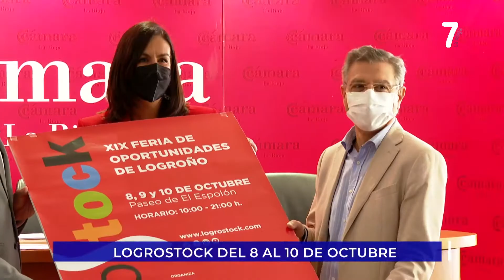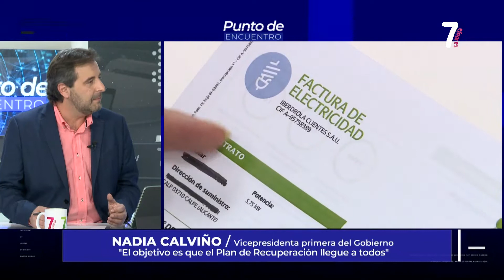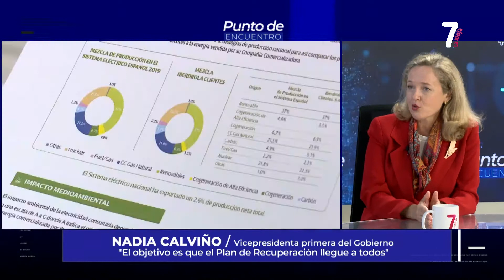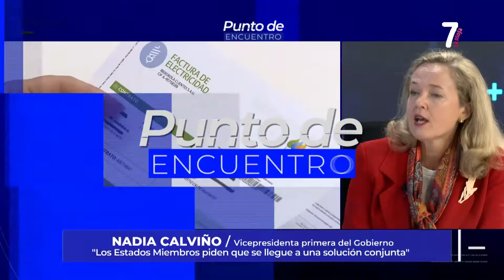ENTREVISTA A NADIA CALVIÑO PUNTO DE ENCUENTRO 1 10 2021 BLOQUE 1